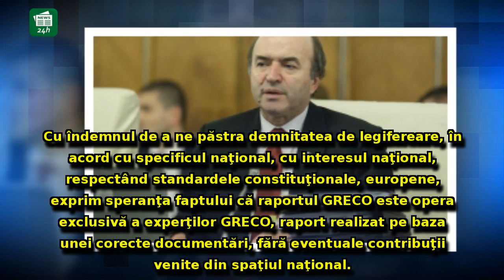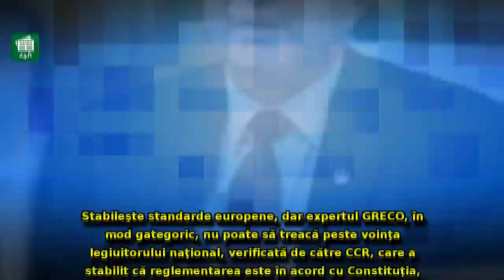Tudorel Toader a EXPLODAT: atac INCENDIAR la specialiștii care au redactat raportul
Tudorel Toader a EXPLODAT: atac INCENDIAR la specialiștii care au redactat raportul GRECO